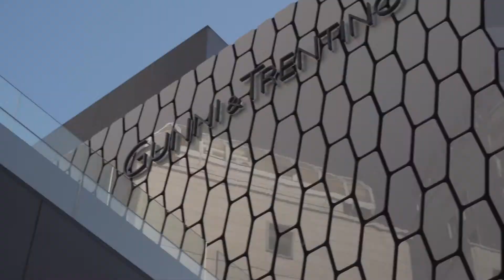Espacio Arquitectura. Parte 5. Alejandra de la Hoz, IK Interiorismo